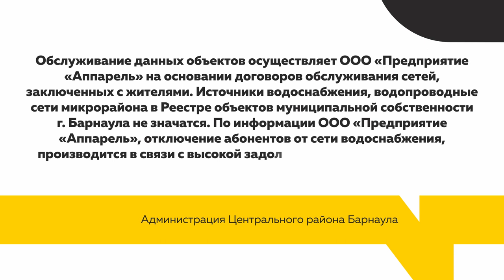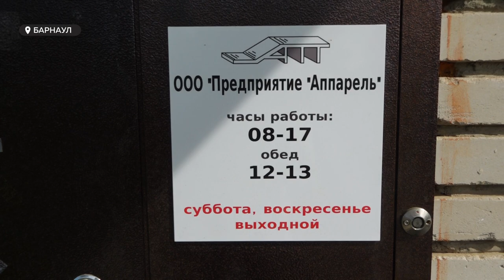Жители микрорайона Радужный поселка Бельмесево больше месяца живут без воды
Больше месяца без воды. Жители микрорайона Радужный поселка Бельмесево не понаслышке знают, как это. Так почему у ряда домовладельцев коттеджного поселка нет воды, кто ответственный за эти действия, и как выжить в таких условиях?